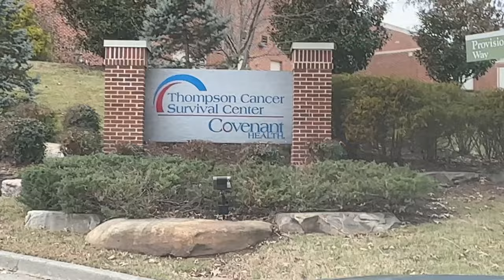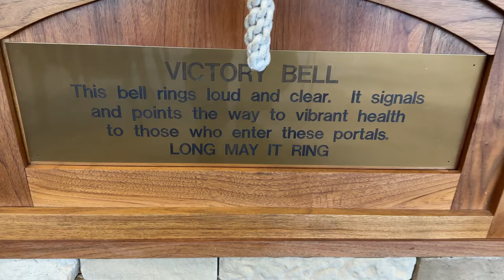Prostate Cancer Recurrence - Knock It Out with Proton Radiation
This is a new series of Mark's Prostate Cancer Experience.  Seven years after my original surgery, we suspect that there's a little bit that got away...and has been sitting in one of my ribs for the past few years.  Well, the battle isn't over as I seek out the ultimate weapon...Proton Radiation.  This highly-sophisticated newer radiation technology target the area it needs to clobber but has a reduced affect on surrounding tissue and organ (unlike other forms of radiation).  This video is Day 1 of my 5 day treatment plan.  Let's get rid of this nuisance once and for all.